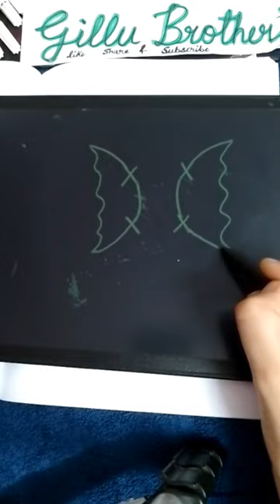Eagle Drawing Tutorial: How to Draw a Bald Eagle Step by Step | Easy Eagle Doodle Art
Learn how to draw a majestic bald eagle with this step-by-step drawing tutorial! Whether you're a beginner or looking to improve your drawing skills, this eagle doodle art lesson is perfect for you. Follow along as we guide you through each simple and easy-to-follow step to create a stunning eagle drawing. From basic shapes to intricate details, this tutorial covers it all. Don't miss out on mastering the art of drawing eagles!